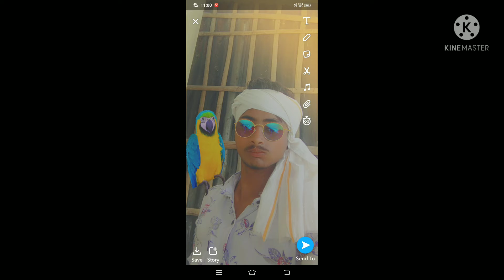md munna khan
doson ka badshah hai